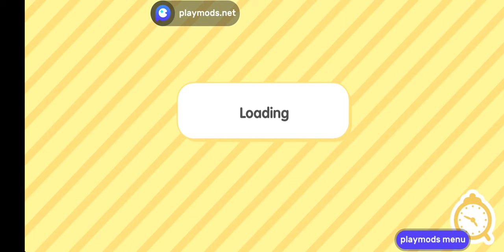hypnotize Kelly lucy blowing Larry